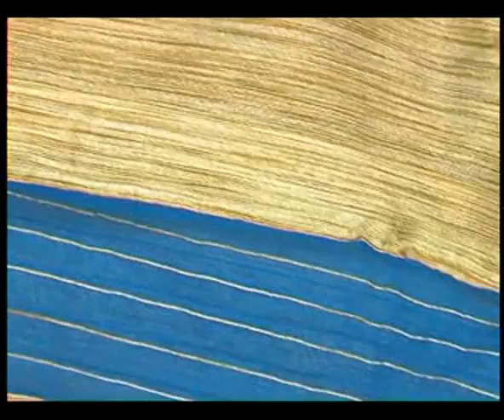ABORON BTQ= 02 11 2014 at 4 30pn p2